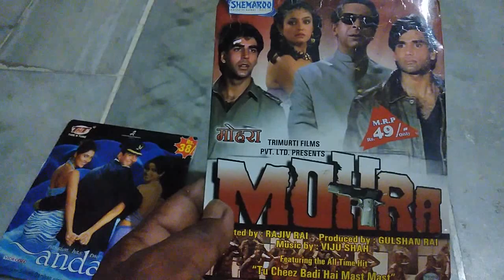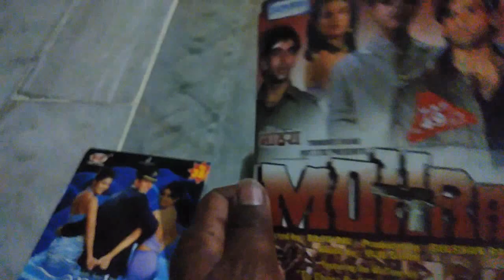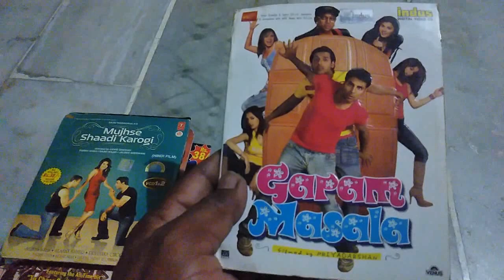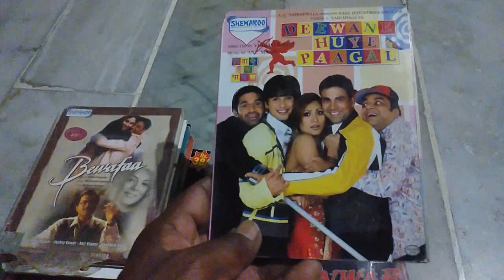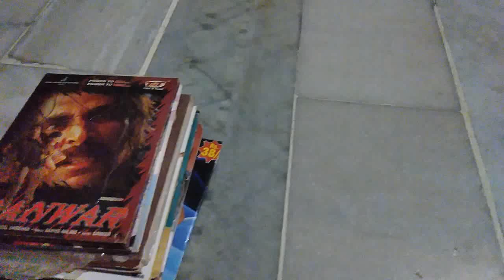Akshay kumar superhit movies vcd for sale